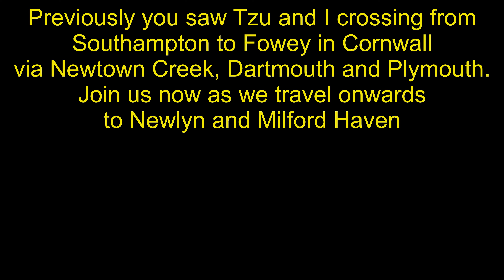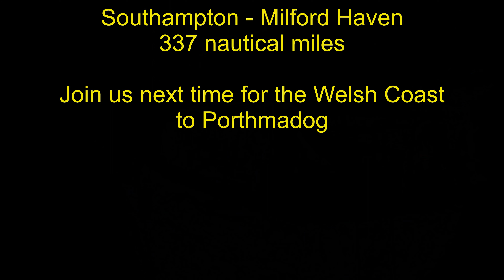Westerly Longbow Tzu goes single handed from Fowey to Milford Haven. Tzu's Odyssey part 2 of 3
Part two of Westerly Longbow Tzu's epic journey from Southampton to Porthmadog in North Wales.  In this episode we journey from Fowey to Miford Haven via Newlyn.